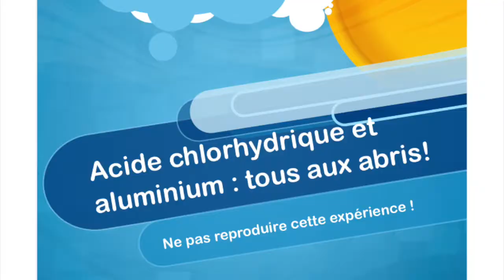dangers acide mélanges